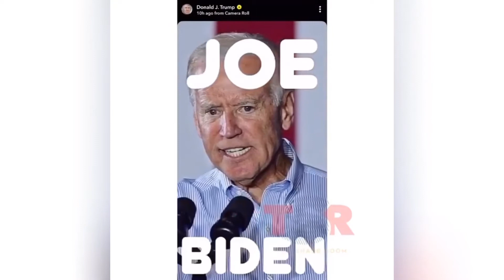Donald Trump shares a message for Joe Biden | TEALOG